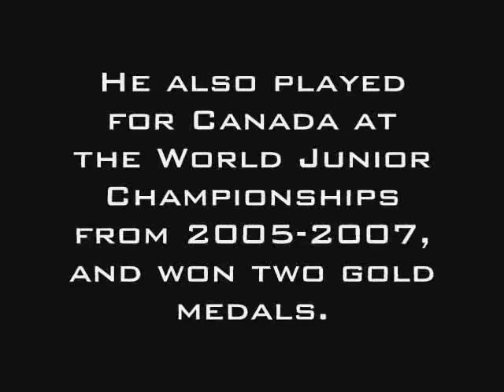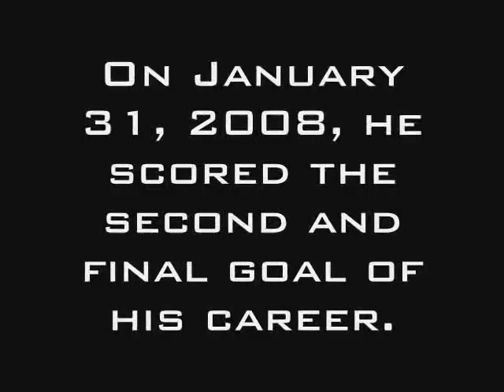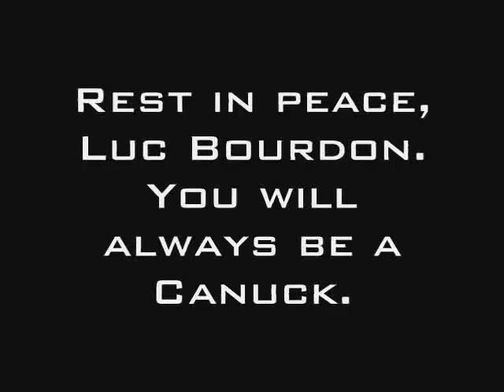A Look Back At The NHL Career Of Luc Bourdon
This video focuses on Luc Bourdon and his NHL career.

Rest in peace, Luc. You will always be a Canuck.